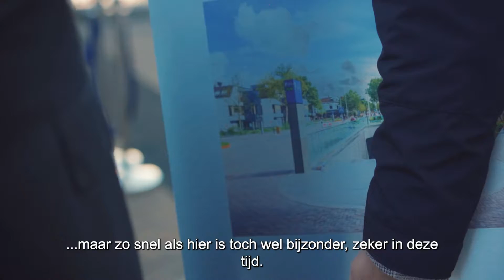Gemeente Zwolle - Opening Stationsplein en Stationsweg met ondertitels